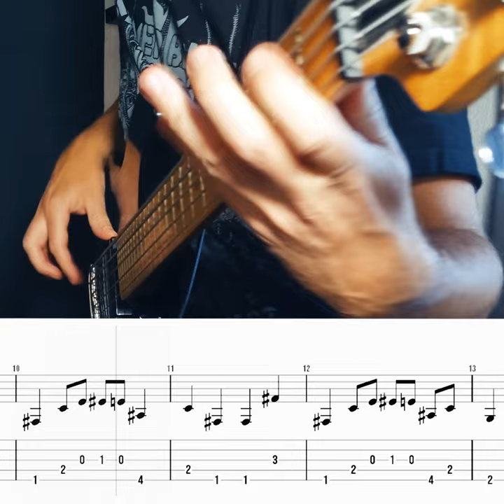1 Clusterf*ck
Playing “Clusterf*ck” from our latest Alkaloid album.
The complete bass transcription is available on my website!